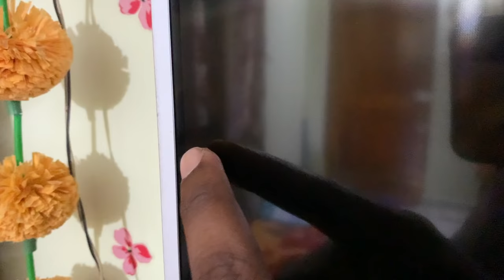how to clean lcd tv screen in telugu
Hai Friends Munduga Mee Andariki Naa Channel Ki Swagartam,Eeroju Maroka Sarikotha Video to Meemunduku Vachessanu,Ee Video lo Meeku,how to clean lcd tv screen in telugu,Detailed Ga Cheputanu,Videoni Chivaravaraku Chudandi,Mariyu Videoni Like Cheyadam Marichipokandi.

43inc 4k.
50inc 4K.